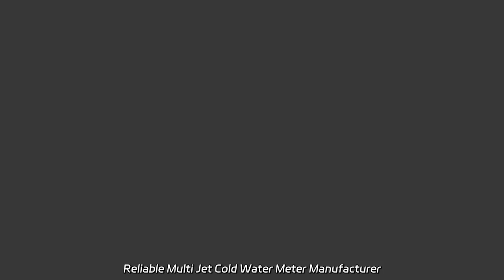Reliable Multi Jet Cold Water Meter Manufacturer and Exporter from China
Reliable Multi Jet Cold Water Meter Manufacturer and Exporter from China We are a factory that produces high-quality CNC CE Water Jet Cutting Machines for efficient Aluminum Water Jet cutting. Our Waterjet Cutting Machines are designed for precision and performance. Get your cutting tasks done with ease today!